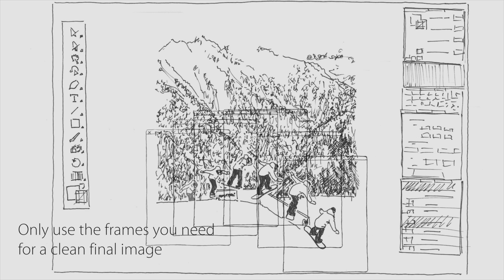Sequence Shot Tips | Photographer Leo Rosas Morin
"Photographer Leo Rosas Morin headed out to Absolut Park in Flachauwinkl, Austria, where he met up with snowboarders Adrian Krainer, Seppl Ramsbacher and Clemens Millauer for an afternoon of shredding and sequence shots. Armed with the Sony RX10ii, Leo managed to capture action at a stunning 14 frames per second, making the camera the perfect sequence shot machine.

A sequence shot is the perfect chance to show an athlete in action, from start to finish and arguably is also the category that takes the most time. Check out some tips and tricks on how to shoot a great sequence.

Make sure to follow our Instagram for more photos from this shoot and more great visual action
Make sure to follow our Instagram for more photos from this shoot and more great visual action Make sure to follow our Instagram for more photos from this shoot and more great visual action

Video shot on Sony A7rii.